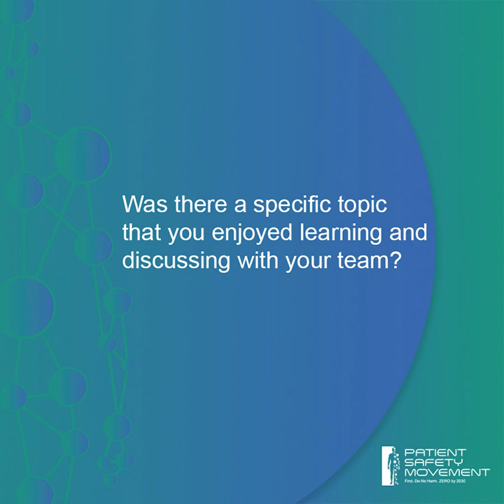Interview with PSMF Fellow, Elizabeth Igaga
Anesthesiologist and Critical Care Intensivist, Elizabeth Igaga, shares her experience as a Patient Safety Movement Fellow.